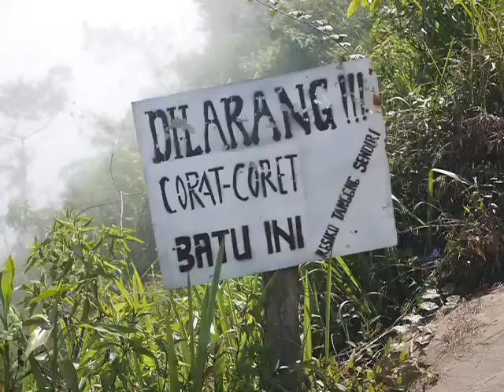Film dokumenter by: edsaver. Gunung andong 1726 mdpl